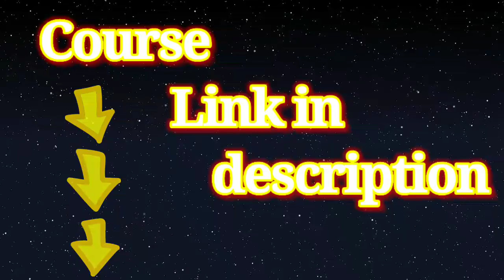யோகாவின் 8 நிலைகள் உங்களுக்கு தெரியுமா? || Do you know 8 Stages of Yoga?